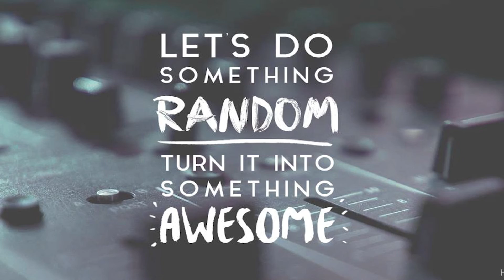[The V Project Summer] The Lonely - Chau Ha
Chau Ha performing "The Lonely" at The V Project #3 Summer London on 18th June 2016.

Filmed by: Haboi Le, Khanh Linh Nguyen
Edited by: Kim Doan, Trang, Cao Tan Chuong.
Location: The Rose & Crown Kentish Town